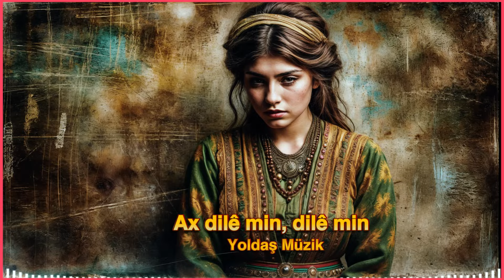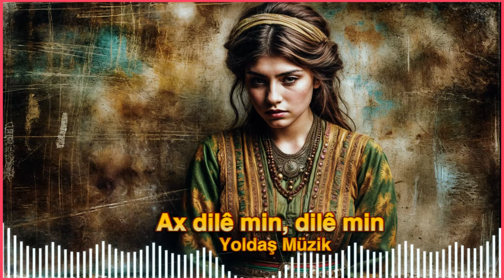Ax dilê min, dilê min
🎵 Hoş Geldiniz! 🎵

Müziğin büyülü dünyasına hoş geldiniz! Kanalımızda her türden müziğe dair en güzel ve en özel içerikleri bulabilirsiniz. İster pop, rock, klasik, caz, hip-hop, Arabeks Uzun Hava ,isterse elektronik müzik olsun, her zevke hitap eden şarkılar ve melodiler burada sizi bekliyor.

Müzik dünyasının nabzını tutmak ve favori şarkılarınızı kaçırmamak için bizimle kalın.